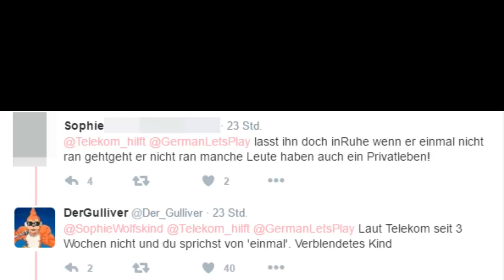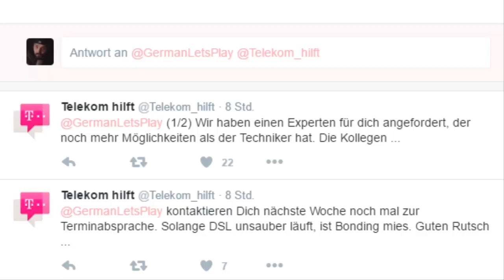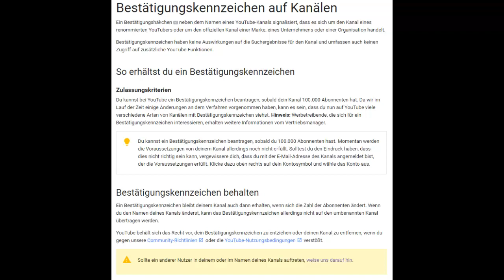GLP VS. Telekom | Rewinside 24 Stunden Stream | So bekommst du den YouTube Verifiziert Haken!